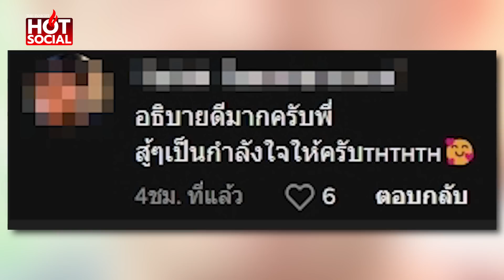"หนุ่ม" ค้านสุดซอย แยกดินแดน "ปาตานี" ลากไส้ "พรรคกบฎ" หนุนหลัง | HotSocial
"หนุ่ม" อัดคลิปเดือด รับไม่ได้พวกปลุกปั่นหวังแยกดินแดน "ปาตานี" ถามกลับ 14 ล้านเสียงต้องการแบบนี้จริงหรือ จี้ตาสว่างได้แล้ว อย่าหลับหูหลับตาทำเป็นไม่รู้ว่าใครอยู่เบื้องหลัง